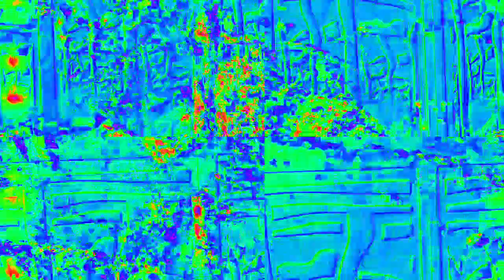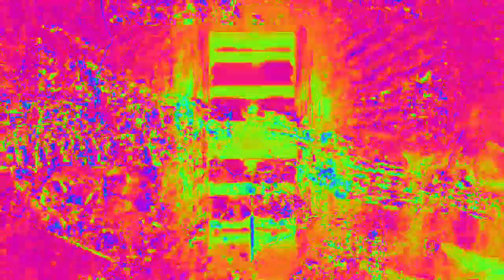[EPILEPSY WARNING] Movie 23 02 14 05h56m50s